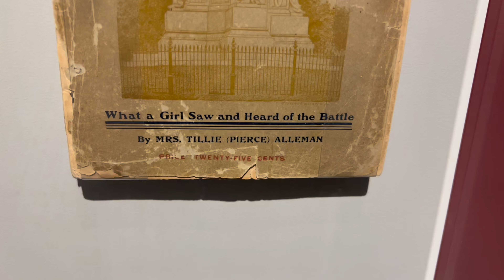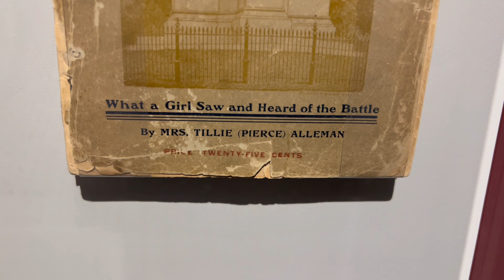Gettysburg 160: Tillie Pierce - Witness to History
First published in 1888 to coincide with the 25th anniversary of the Battle of Gettysburg, Tillie Pierce’s book is probably the best and most comprehensive account of the civilian experience before, during, and after the battle.